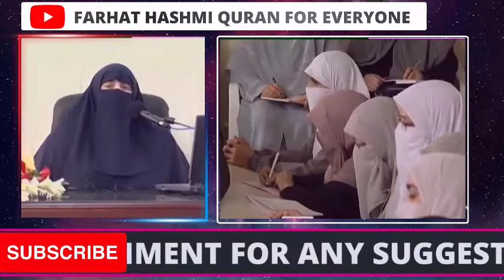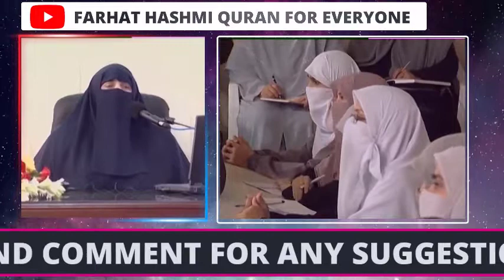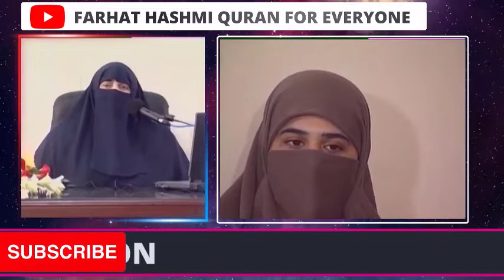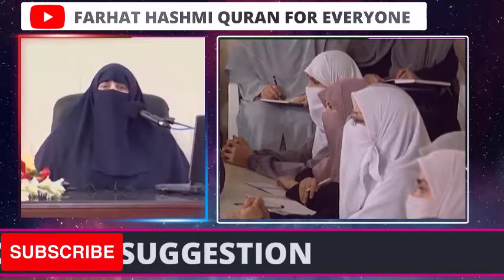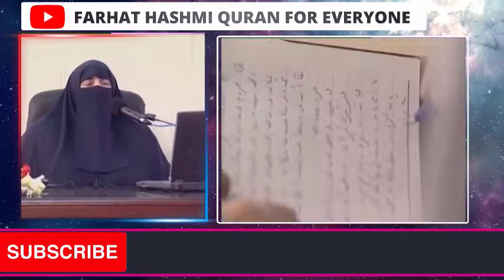Fiqh al Qulub 0312 Chapter 4 Fiqhu al Imani Bi al Qadaai Wa al Qadr Page 901 903